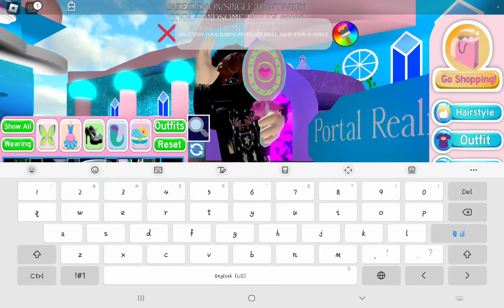Just me trying to troll as Jake but I failed miserably